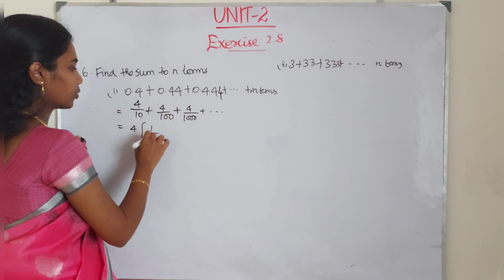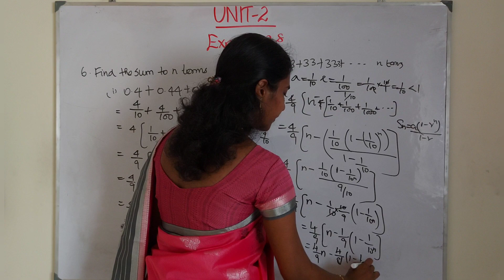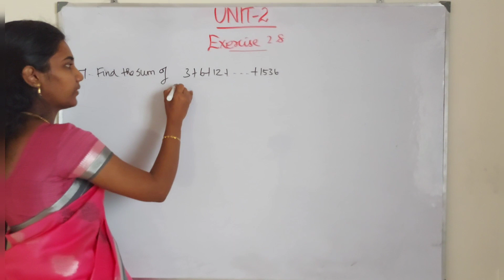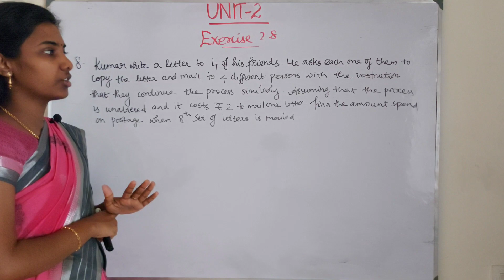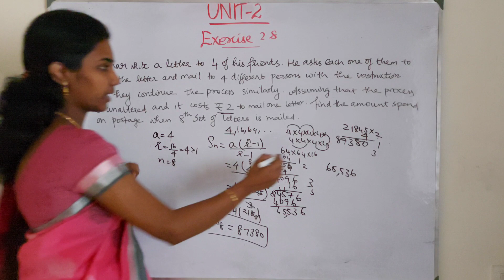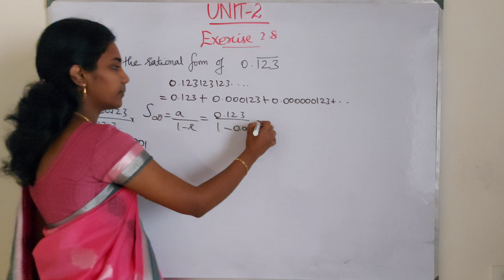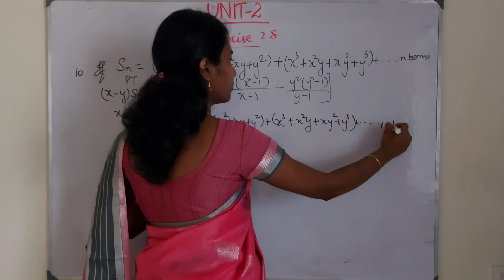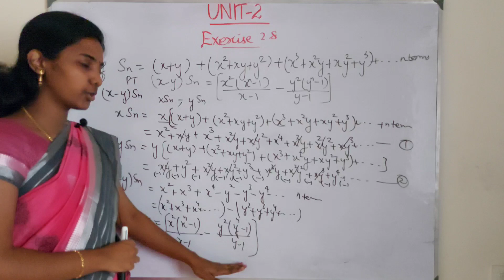Standard 10-Maths- UNIT 2 - Exercise 2.8[6-10] - Part 30